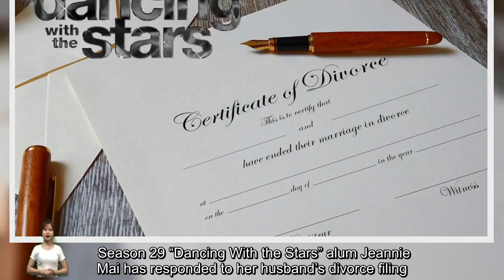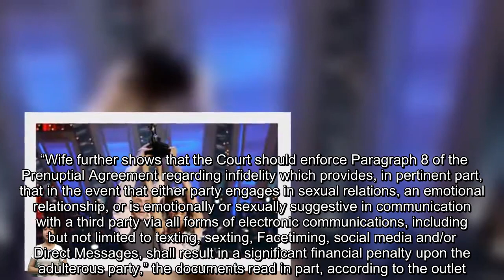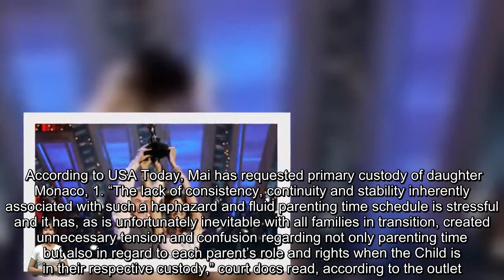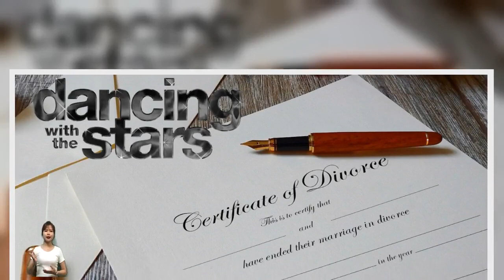DWTS Alum Suggests Infidelity Is Behind Shocking Divorce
Season 29 “Dancing With the Stars” alum Jeannie Mai has responded to her husband’s divorce filing. According to court documents obtained by TMZ, Mai has suggested that Jay Wayne “Jeezy” Jenkins cheated on her, thus causing the breakdown of their union — and voiding their prenuptial agreement. “Wife further shows that the Court should enforce Paragraph 8 of the Prenuptial Agreement regarding infidelity which provides, in pertinent part, that in the event that either party engages in sexual relat